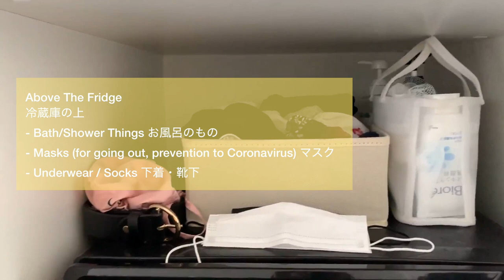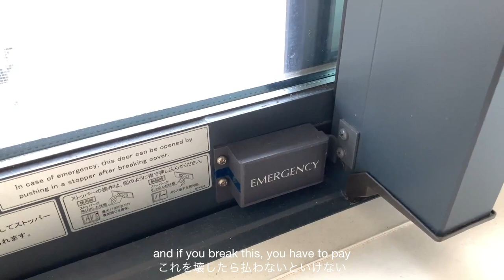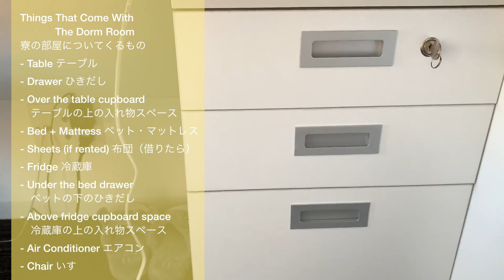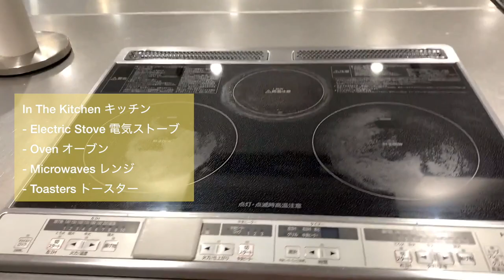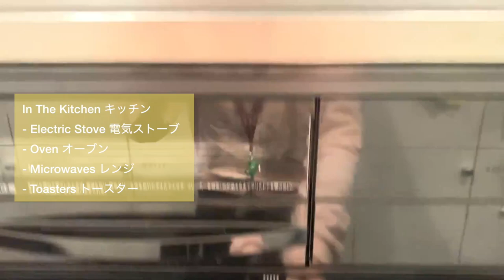Waseda Dorm WISH | Room Tour, Tokyo Japan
I'm currently living in Tokyo, Japan as a first-year university student at Waseda!
For my current living conditions, I live in a Waseda dorm: Waseda International Student House (WISH)

私は今東京の早稲田大学の大学一年生です！
今は早稲田の寮に住んでいます：早稲田国際学生寮

Video Details:
0:00 - 1:40 Dorm Tour 寮ツアー
1:40 - 8:49 Room Tour 自分の部屋のツアー
8:50 - 12:43 Dorm Tour 寮ツアー

Important Note!!!
If you notice, I have these little postcard posters that I designed stuck up on my walls/door. I did design them but most of the quotes are not my words. Also, the illustrations are not 100% mine but the work of other artists.

Camera:
iPhone XS